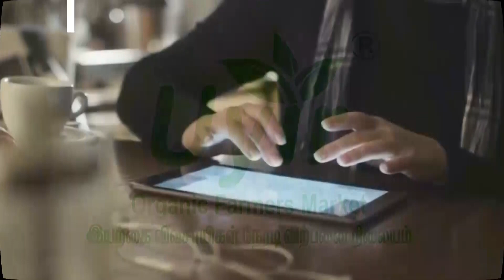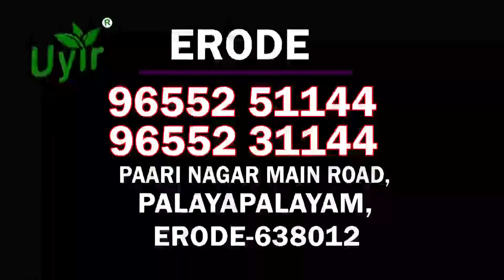uyir இயற்கை விவசாய நேரடி களப்பயிற்சி பாகம்-5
இயற்கை விவசாயத்தில் நுணுக்கத்தை கற்றுக் கொண்டால் குறைந்த செலவில் அதிக உற்பத்தியை ஈட்ட இயலும். எவ்வாறு அது சாத்தியம்  என இந்த வீடியோவில் காணலாம். *உயிர் இயற்கை விவசாயிகள் நேரடி விற்பனை நிலையம்(Uyir organic farmers market)*ஈரோடு மாவட்டம் ஓடாநிலையில் நடத்திய பயிற்சி வகுப்பை எட்டு பாகங்களாக பிரித்து ஒளிபரப்ப உள்ளோம்.

 *இயற்கை விவசாய நேரடி களப் பயிற்சி பாகம்-5*

 தொடர்ந்து எளிமையான இயற்கை விவசாய நுணுக்கங்களை அறிந்து கொள்ள *Uyir Organic* யூடியூப் சேனல் உடன் இணைந்து பயணியுங்கள்.

இந்த வீடியோ உங்களுக்குப் பிடித்திருந்தால் மட்டும் மற்றவர்களுக்கும் பகிருங்கள். தமிழகம் முழுவதும் இயற்கை விவசாய மாநிலமாக மாற்ற முயலும் எங்கள் முயற்சிக்கு உதவுங்கள்.